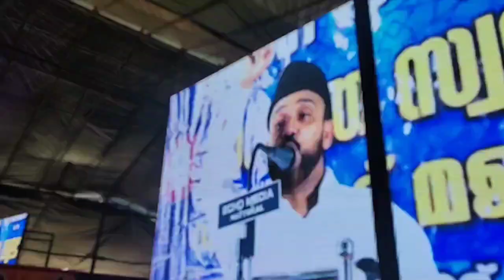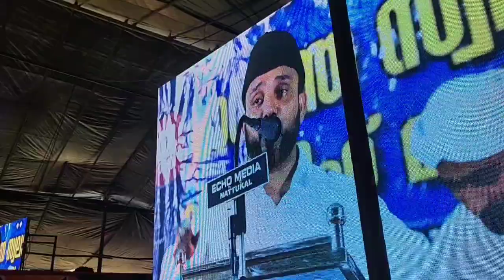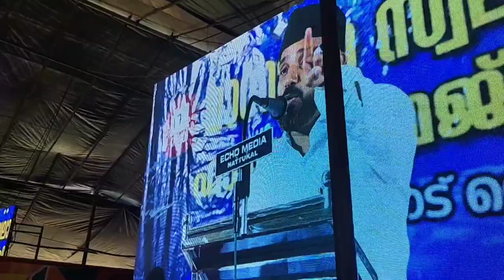ഒരു പെൺകുട്ടി ഒളിച്ചോടി, കാരണം തങ്ങളുപ്പചോദിച്ചപ്പോൾ ഞെട്ടിപ്പോയിnoorehabeebe